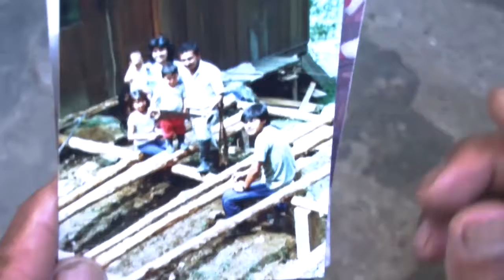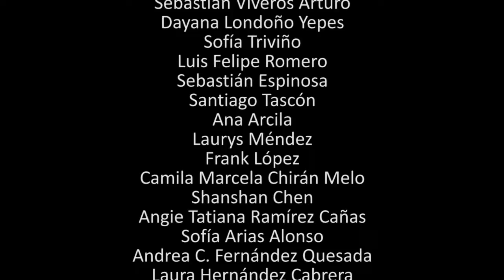Snapshot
Producto audiovisual multimedia de la carrera de Comunicación en Universidad Javeriana Cali